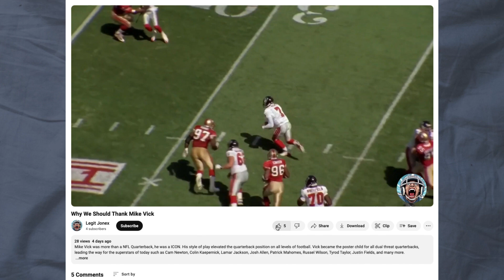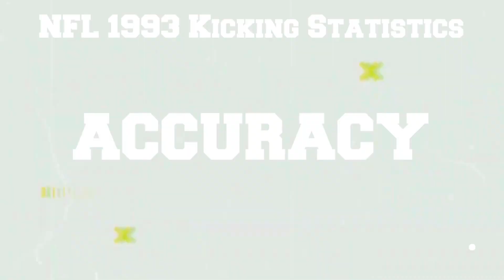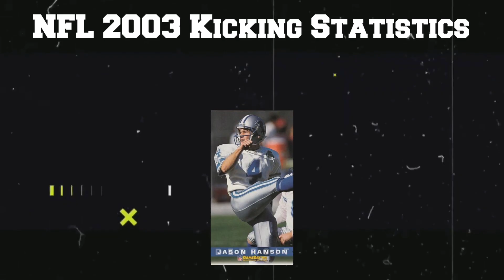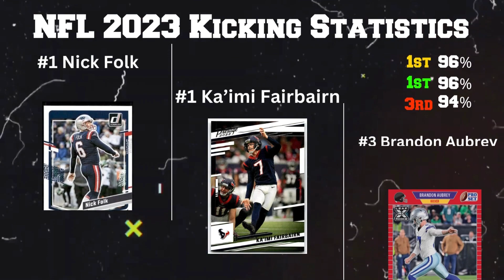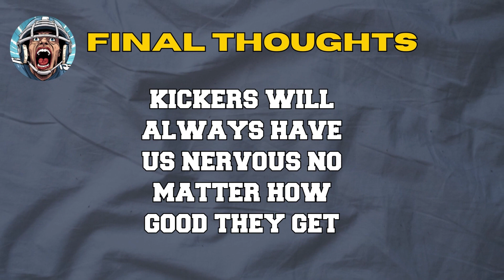When Did 50 Yard Field Goals get this easy?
Episode 2. 50 yard field goals seem easy for the modern day NFL kicker so I took a look at the numbers to see if the research showed the same picture.

During the 2023 NFL season there were a large number of field goals attempted over 50 yards.  Inside the video we take a deep dive and look if these numbers were below, above or on par with previous seasons, to calculate this we used the numbers from the 1993, 2003, 2013 and 2023 NFL Seasons. Over a 30 year span the NFL saw elite kicking from Hall of Famers such as Gary Anderson, Morten Andersen, Adam Vinateri, Jason Hanson, Jason Elam, Stephen Gostkowski, and Matt Stover.  Players at all positions have evolved over the last 30 years, the kickers are no different.  In this episode we look to see if there has been a noticeable change from the 1990s to the 2020s.

Kickers in this study include: Norm Johnson, Gary Anderson, Al Del Greco, Steve Christie, Jeff Jaegar, Mike Vanderjagt, Jason Hanson, Josh Brown, Jeff Wilkins, Matt Prater, Steven Hauschka, Shaun Suisham, Justin Tucker, Stephen Gostkowski, Nick Folk, Ka'imi' Fairbirrn, Brandon Aubrey, Jake Elliot, Joey Slye, Brandon Aubrey, and Harrison Butker

NFL Field Goal Record 64 yards - 2023
Welcome to the Legit Jonex Channel

Who is Legit Jonex:
Legit Jonex  was the name of my created player on Madden, NFL2K, and NCAA Football. He was a legend on my game consoles putting up numbers that you wouldn't believe if I wrote them down. I chose to name my channel after him because those moments help continue to spark my love for the game of football.  This channel is a football channel for football lovers. I do in-depth dives on all things football with an emphasis on the NFL.

NFL News.
American Football.
NFL Playoffs.
NFL Kickers.

And always remember to believe in yourself!